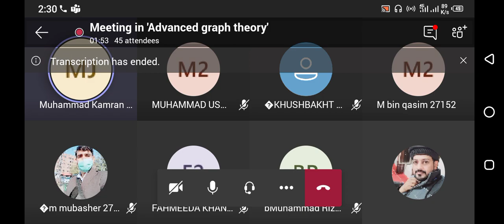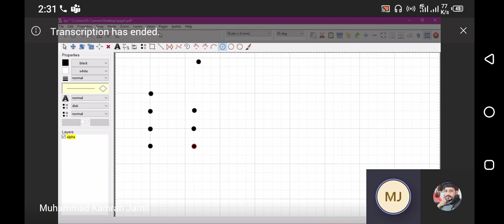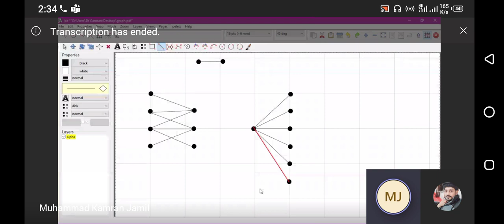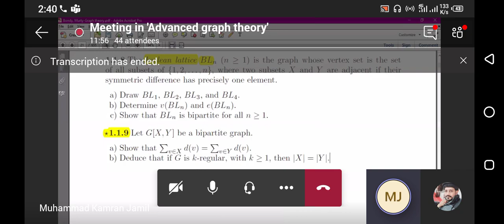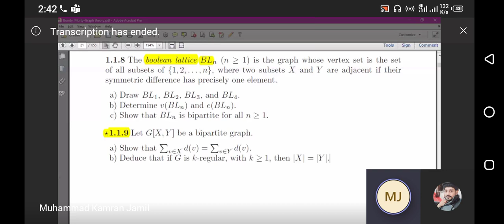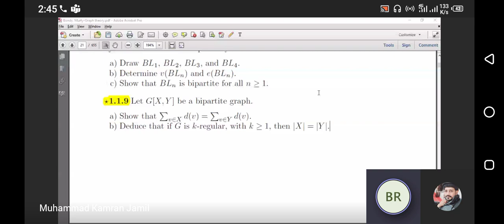March 23, 2021(3)